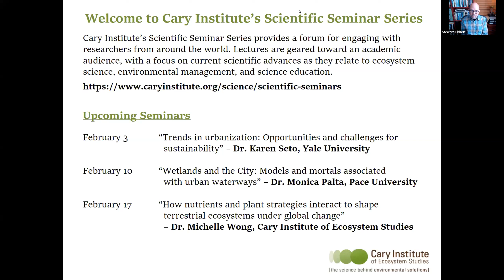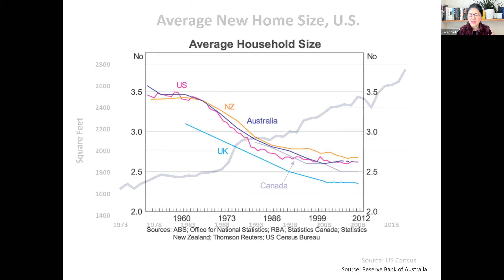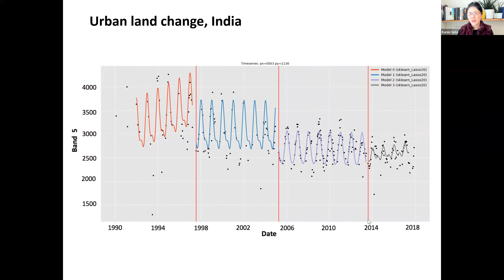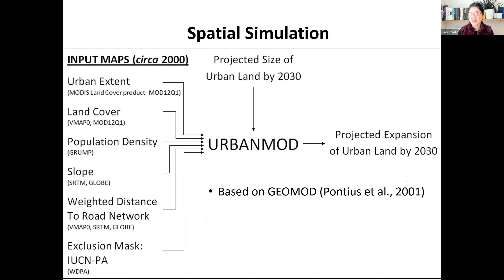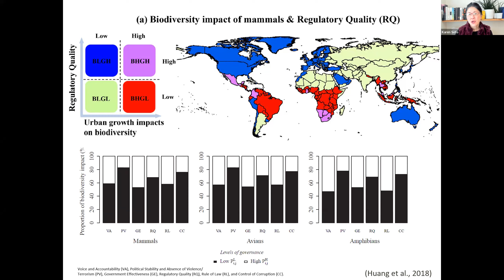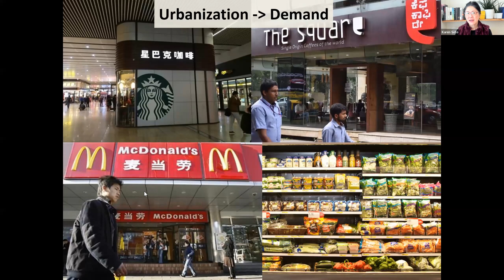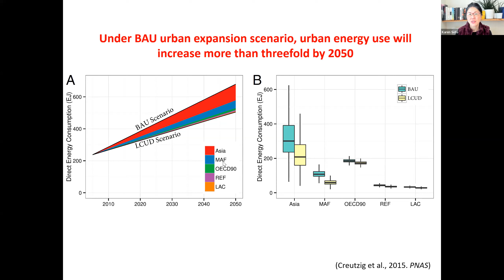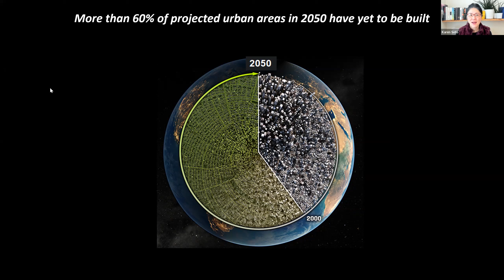Trends in Urbanization: Opportunities and Challenges for Sustainability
Speaker: Dr. Karen Seto, Hixon Center for Urban Ecology - Yale University

This talk examines key urbanization trends and their implications for sustainability, including impacts on climate change, croplands, and biodiversity. Drawing on recent research from the Seto Lab, it presents new forecasts of urban expansion and associated challenges for urban heat exposure and human health.